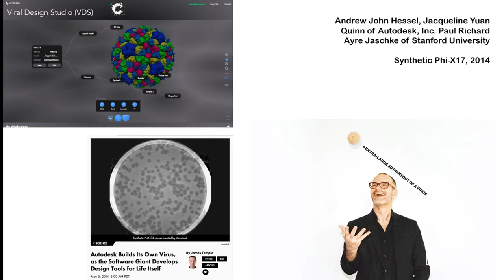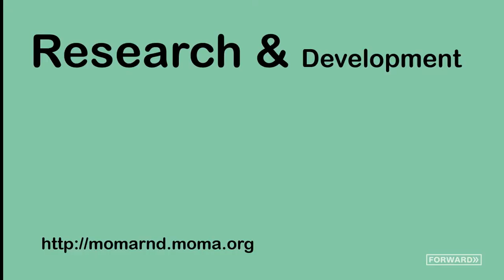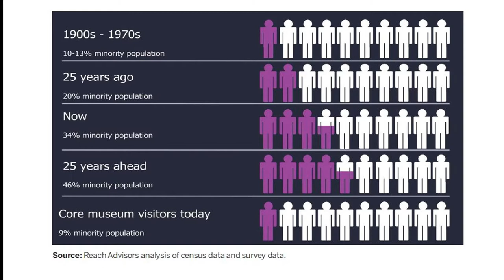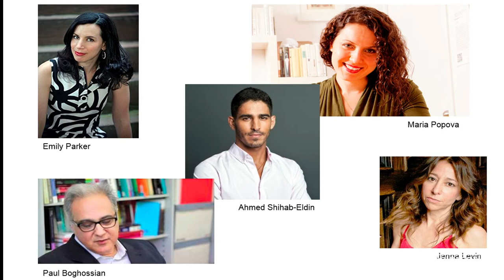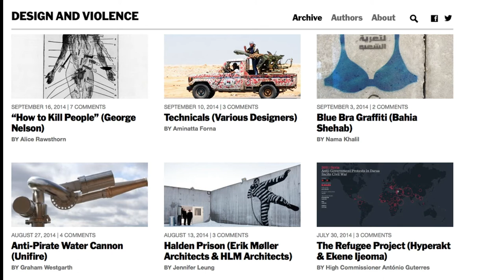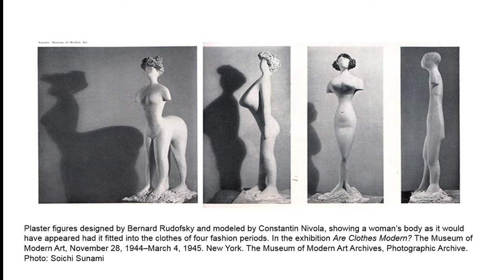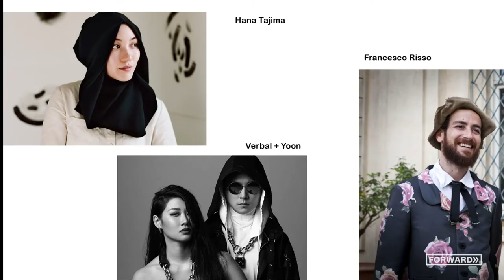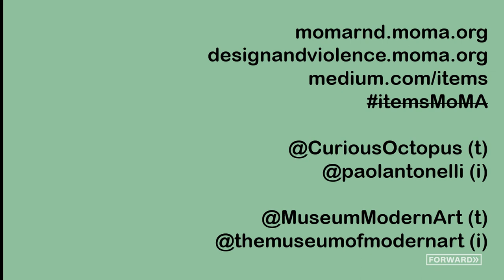Forward x Virtual Design Festival: Paola Antonelli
Paola Antonelli has been working for the MOMA for more than 32 years. In this time, she has come up with concepts for exhibitions that included more unusual types of design such as interactive design, video games and digital design. In her talk for Forward Festivals, Paola explains how such unfamiliar ideas challenged the audience of the museum and consequently managed to push its work forward.

Forward Festival for creativity, design and communication
Vienna - Munich - Hamburg - Berlin